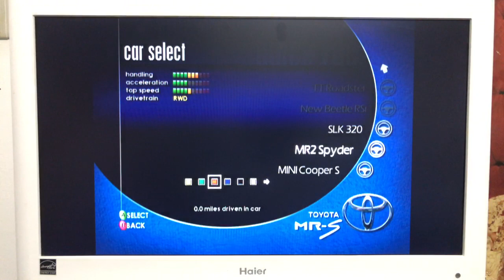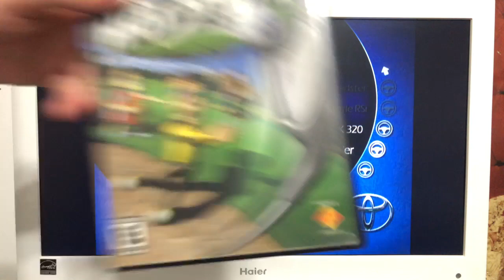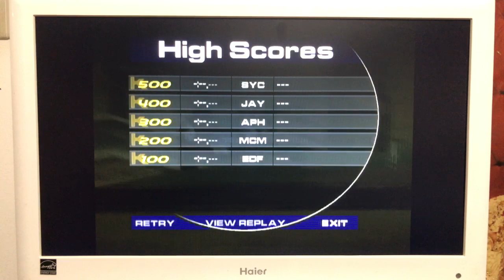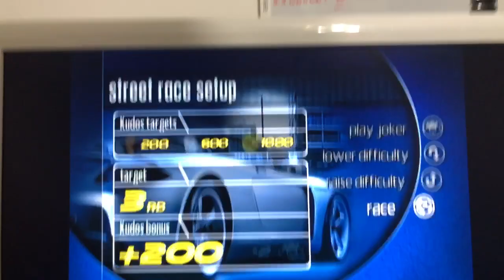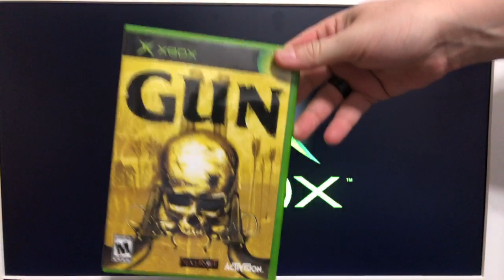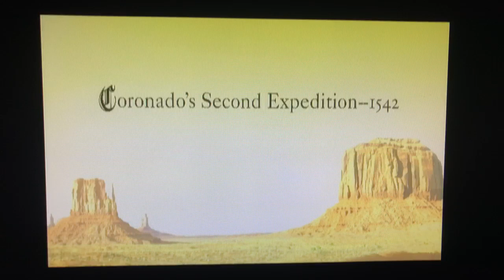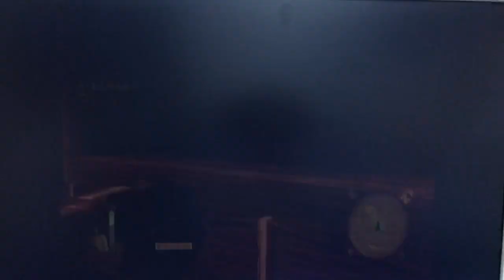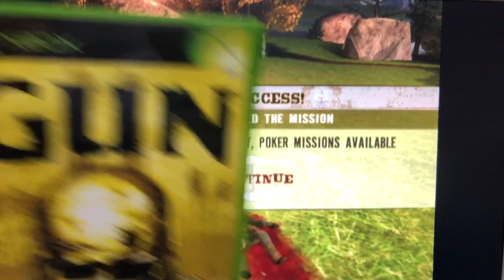Switching things up and playing original xbox!